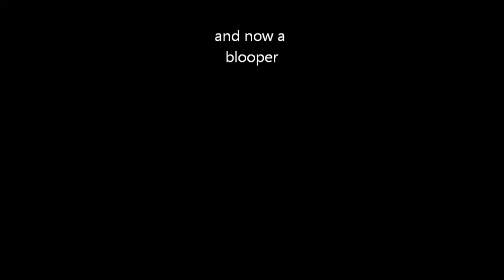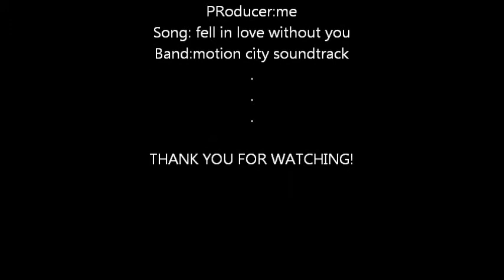Fell In Love Without You (OFFICIAL FAN MADE VIDEO)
this is kind of a part 2 to my last music video that i did with my friends, the basic story line is that our main character finally is starting to feel at peace with herself but the person who was giving  her that feeling is moving away and this is sorta her story of how she deals with it and finally deciding that she doesn't need another person to validate her life